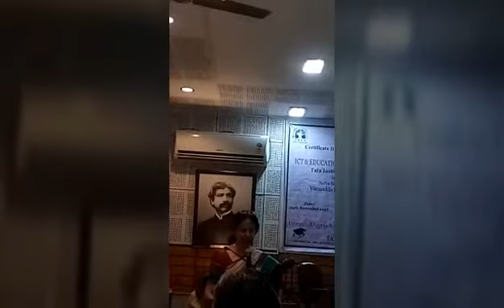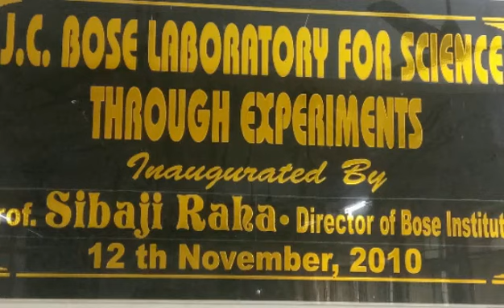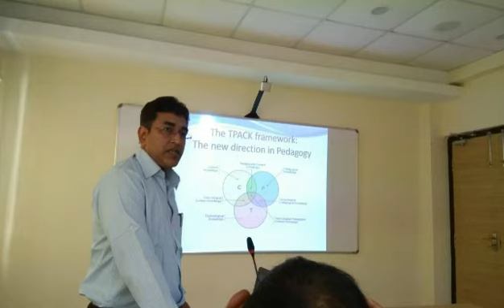ICT and ITE , certificate distribution ceremony 25nov2017